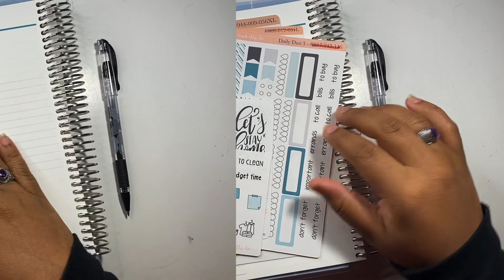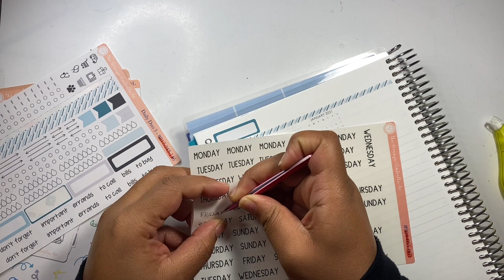Oops Bag PWM ft. Orange Umbrella Co | January 8th | EC Daily Duo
Plan With Me video featuring Orange Umbrella Co using items from my recent oops bag purchase.

Erin Condren Daily Duo Planner
Orange Umbrella Co Stickers
BIC Gel-ocity 0.5mm Black Pen

✓ FERNCREEKSTICKERS - Get 15% using code 'LYRIC15' and 'LYRIC' in notes to seller for my freebie in your purchase!

tiktok (yes I gave in) ➝